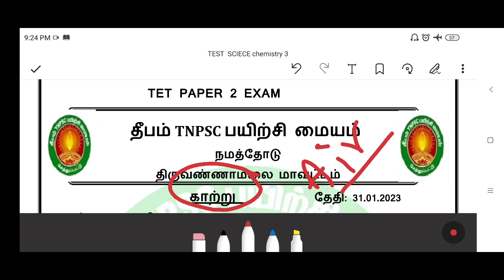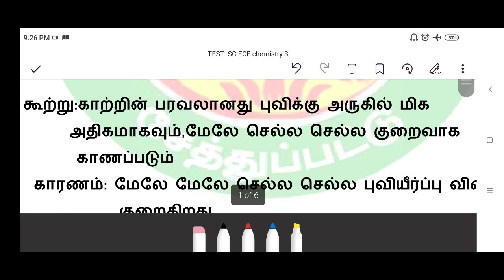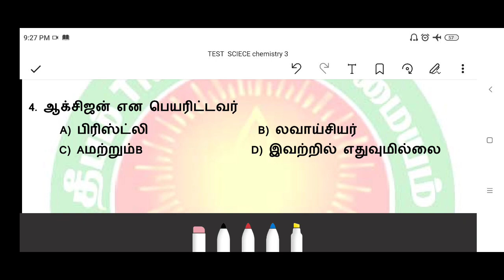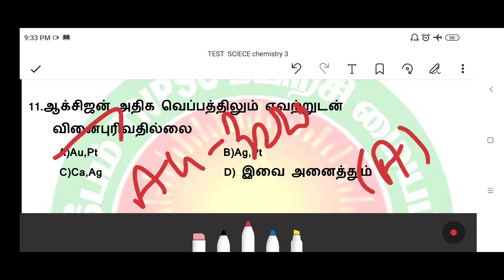❤6 to 10 காற்று/ஆறாம் வகுப்பு முதல் பத்தாவது வரை/ CHEMISTRY/SYLLABUS WISE TEST/ TET PAPER 2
Tet scienceTest 2#TET EXAM#TNPSC#6TO 10TH SCIENCE BOOK#syllabus WISE TEST#LAB#FOREST#